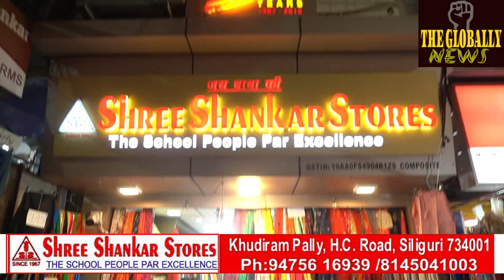सुवेंदु अधिकारी ममता बनर्जी के बारे में यह क्या बोला?What did Suvendu Adhikari say about Mamata Ban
सुवेंदु अधिकारी ममता बनर्जी के बारे में यह क्या बोला?
What did Suvendu Adhikari say about Mamata Banerjee?
BJP for 2024 - Modi Mattomme Bharatiya Janata Party (BJP) BJP Rajasthan BJP INDIA @followers Narendra Modi Nirmal Kumar Koirala Arun Govil Taylor Swift Bolly Action Kishan Parik Durga Gurung The Globally News Updates Jackie Shroff Tejashwi Yadav Tejasvi Surya Jackpot Party Casino Community BJPBengal NarendraModiji BJPLeader BJPvsTMC TMCFamily TMCLeader TMC Mamata Banerjee